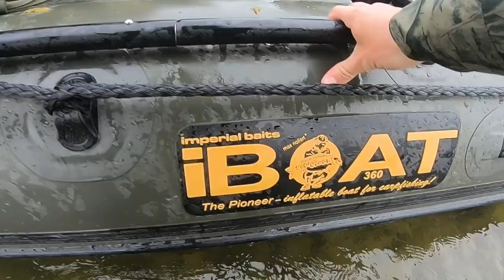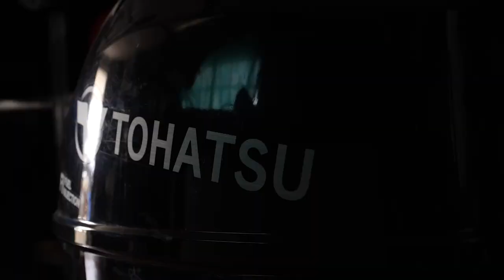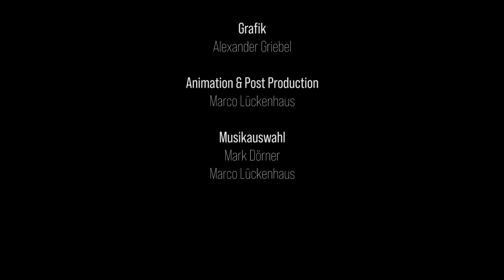Welches Angelboot passt zu Dir?! Mark Dörners Boot Setup für Abenteuer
Mark packt sein Boot aus und gibt euch einen detaillierten Einblick in sein Set Up für Großgewässer. Dabei gibt es Tipps rund um die Anschaffung des richtigen Bootes und einige Kniffe fürs Tackle, die vielleicht auch dir helfen können. Hier gibt es den Blick in Mark Dörners Tackle Kiste:

Heute gönnen wir euch eine Folge aus der CARPZILLA+ Serie "Wild & Frei" - es ist eine Ausnahme aber bei dieser technischen Folge, dachten wir uns, dass sie dem ein oder anderen vielleicht etwas bringt. Wer also Bock hat, selbst mal an einem Großgewässer so richtig anzugreifen, wird bei dieser Folge voll auf seine Kosten kommen. Aber auch der erfahrene Abenteurer könnte noch den ein oder anderen Tipp für sich finden. Mark hat sich in den letzten Monaten extrem mit dem Thema Boot und Wetterfestes Tackle befasst und dröselt die Thematik für euch auf.

Du willst mehr von wild & Frei sehen? Dann gönn dir hier unsere kostenlose CARPZILLA+ Testwoche - 100% kostenlos und ohne Abofalle:

Dir gönnen und unsere Projekte fördern kannst du durch einen Einkauf in unserem Shop:

Den richtig heißen Scheiß gibt's bei Carpzilla+ - unserem Community Bereich. Kennste noch nicht? Dann teste unbedingt kostenlos